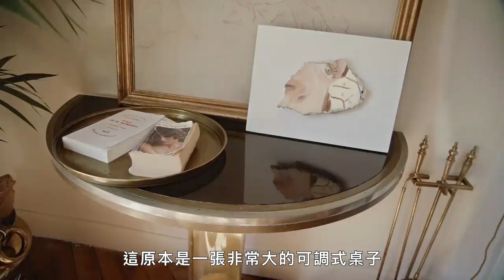法國女子圖鑑 Ep11：法國女人如何將名牌精品回收再造？善用竹子與木頭營造舊美感 Inside Malù Dalla Piccola's Paris apartment｜Vogue Taiwan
意大利畫家 Malù Dalla Piccola 住在巴黎，她利用兩種文化來培養她的混合審美，善用意大利和法國的家具，從她的時尚風格和她夢幻般的巴黎公寓的裝飾中可以看出好品味。 Vogue Paris 拜訪了她的家和工作室，在那裡她創作了超現實主義有機玻璃藝術品。